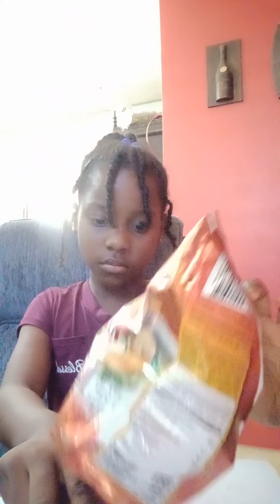when u open a bag of red hots in class